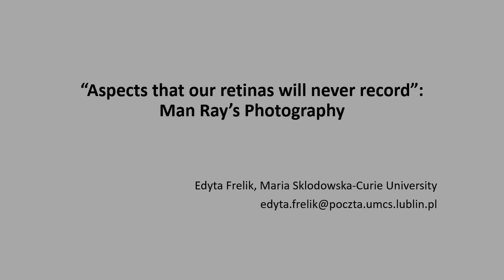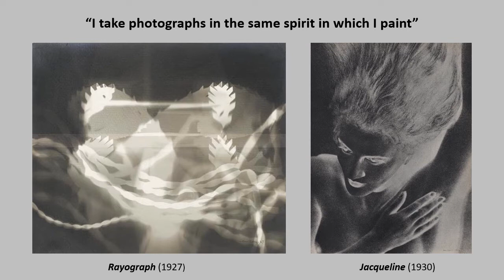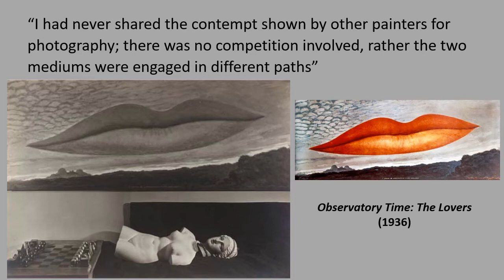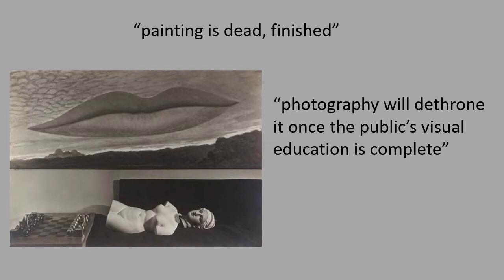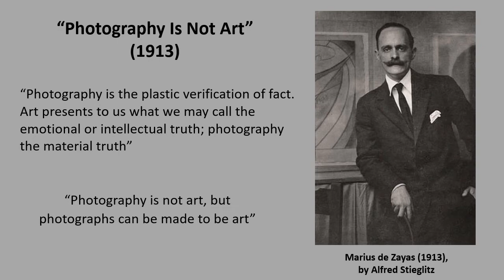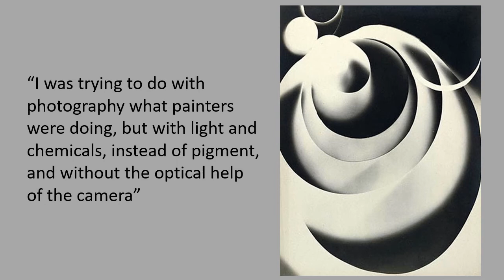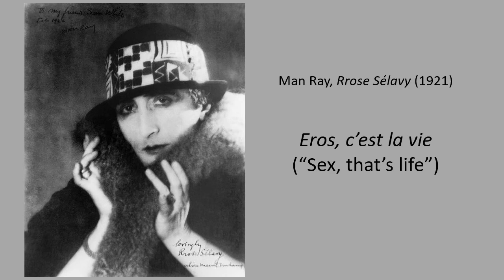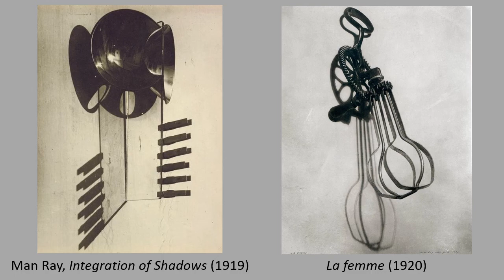Edyta Frelik: Aspects that our retinas will never record”: Man Ray’s Photography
Title: Aspects that our retinas will never record”: Man Ray’s Photography

Abstract:

Man Ray’s reputation as one of the greatest fashion and glamour photographers stands in stark contrast to how he himself understood his relevance as an artist and aesthetic thinker. Though both the public and the critical establishment largely ignored his accomplishments as a painter, sculptor, filmmaker and writer, he relentlessly struggled to be recognized as a key figure of the modernist avant-garde. He believed that the advantage of working with many different media was that by comparatively exploring their unique capabilities and limitations he developed deeper insights both into the general nature of imagination and creativity and art’s relation to the world at large, especially in terms of how artists employ media and forms to grasp, reflect or distort perceived reality.

Man Ray’s ideas about photography’s documentary and utilitarian purposes vis-à-vis its potential as an artistic medium will be discussed based on his autobiographical and critical writings. They are evidence that his pioneering experiments which juxtaposed aesthetic judgment and technique, dexterity and mechanical action, invention and reproduction, intention and accident and freedom and repetition, to name a few examples of oppositions/contrasts, prefigured and anticipated considerations about photographic ontology and indexicality both by practitioners and by theorists who in the course of the 20th century continued to expand the study of art and aesthetics by invoking a broad range of ideas and concepts from other disciplines, including philosophy, anthropology, sociology and cultural history as well as literary and language studies.

Tweet about this presentation using Media21P37 &